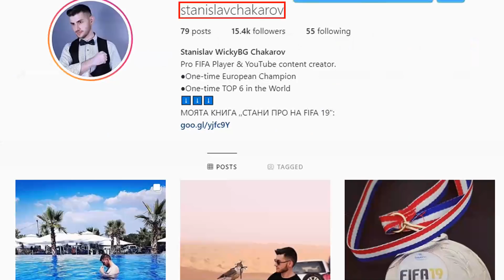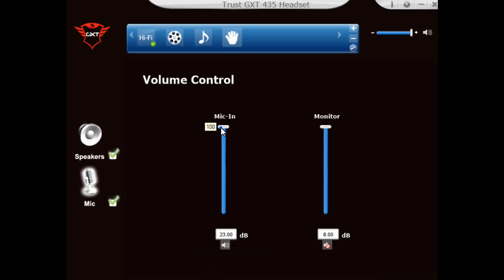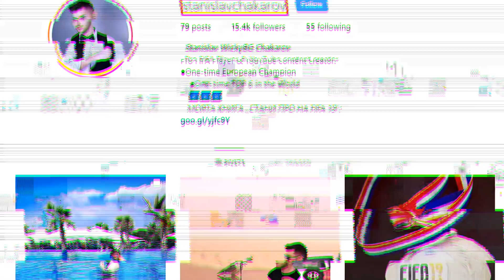НОВИТЕ МИ СЛУШАЛКИ! ВПЕЧАТЛЕН СЪМ!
Харесайте видеото и се абонирайте. : )
Последвайте ме! :)